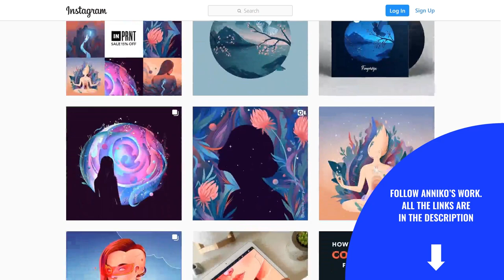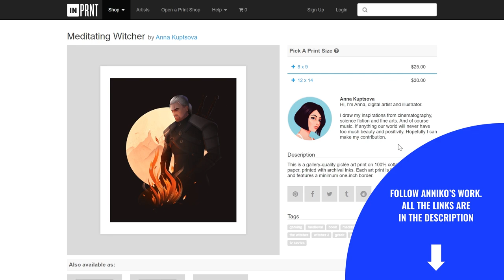INSTAGRAM FOR ILLUSTRATORS // How To Grow Instagram Followers in 2020 | TEMPLATEMONSTER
How to grow Instagram followers in 2020? Is Instagram for illustrators any different? Our guest Anniko is a designer of 10+ years experience. She’s sharing PRO Instagram tips 2020 that helped her grow her profile to reach 21K followers.

Timestamps:
00:15 - Intro
02:50 - Anniko's background
04:20 - Tips for illustrators and designers starting on Instagram
10:30 - How to get new projects through Instagram
12:50 - Tips for posting art and tutorials on Instagram
16:00 - The challenges of posting daily on Instagram
16:10 - How often to post on Instagram
20:00 - Do you need to build presence on many platforms at a time (IG, Dribbble, Behance, etc.)
25:00 - Do you need a personal website as a designer/illustrator?
30:10 - Why you should start an Instagram account as a creative professional